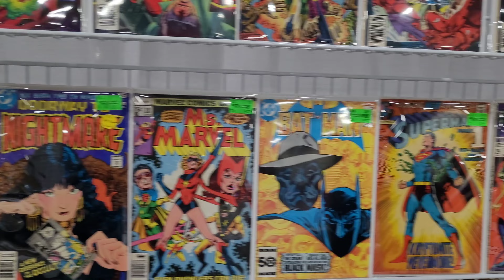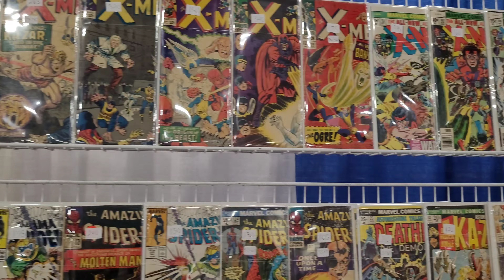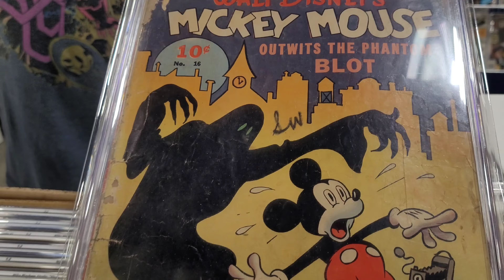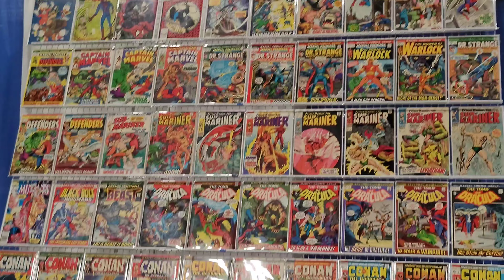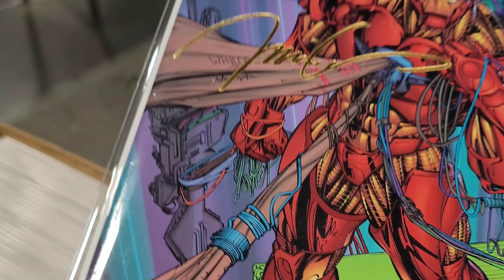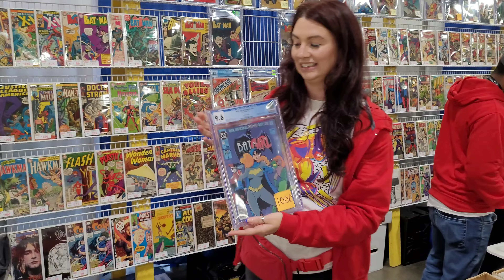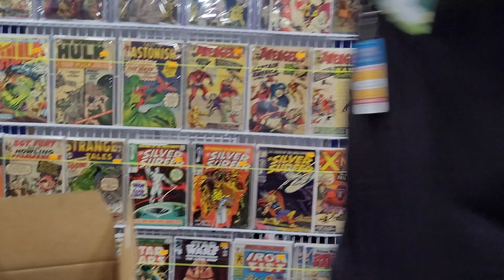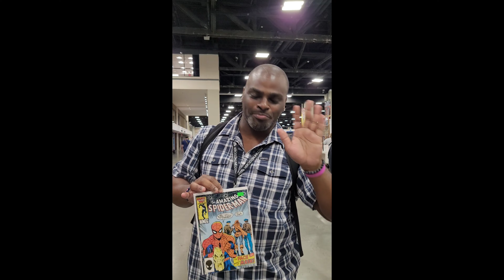HeroesCon 2024: ALL THE COMICS!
HeroesCon is one of the best comic conventions around. Here's a look at some of the dealers and comics available at the show this weekend.

for the subscription graphic.